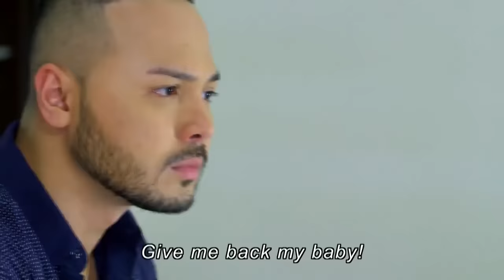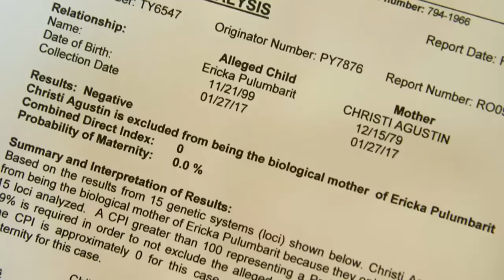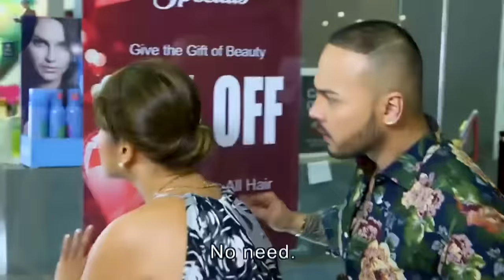Full Episode 5 | Wansapanataym My Hair Lady English Subbed